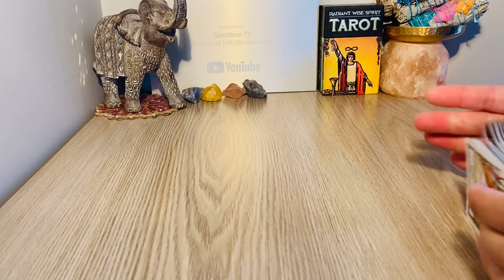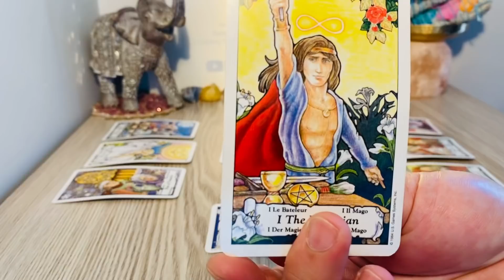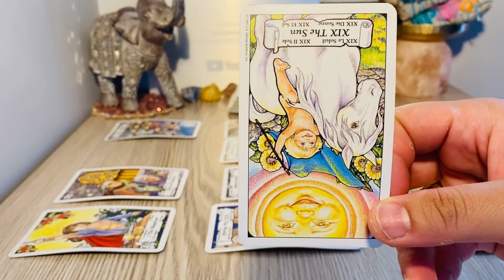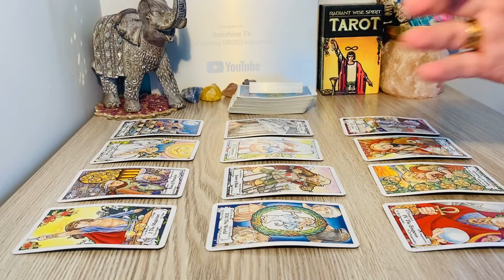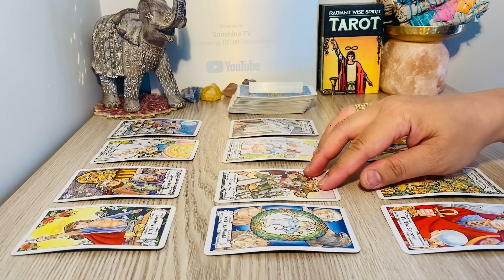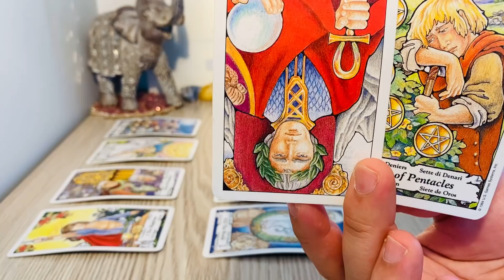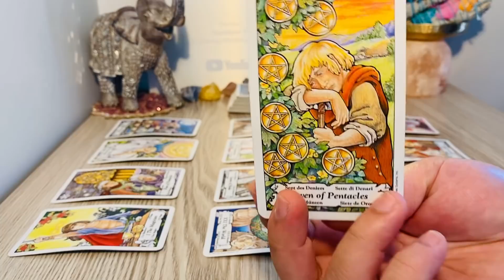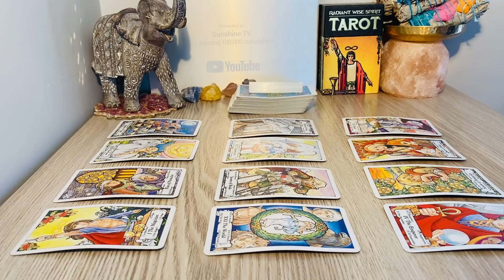CANCER! JAN 18TH/24th - " Aproaching Situation! Stay In Control " WEEKLY JANUARY 2021